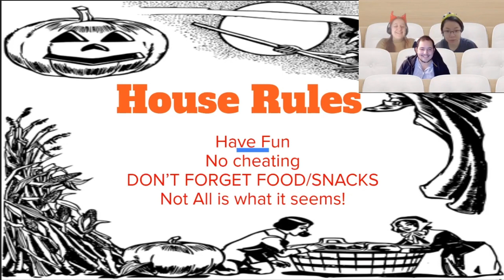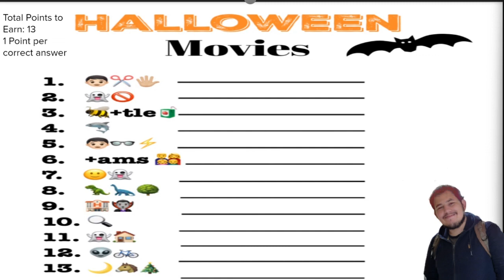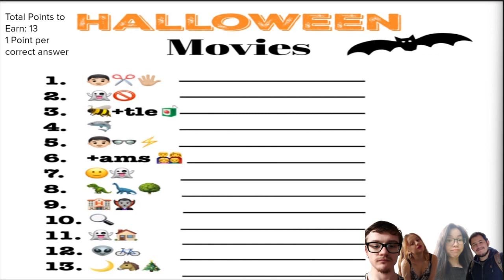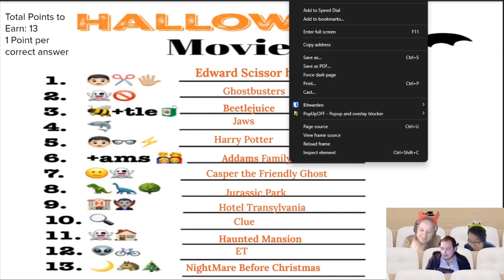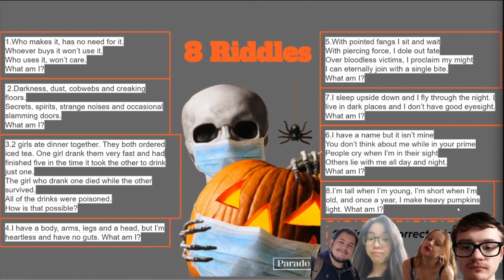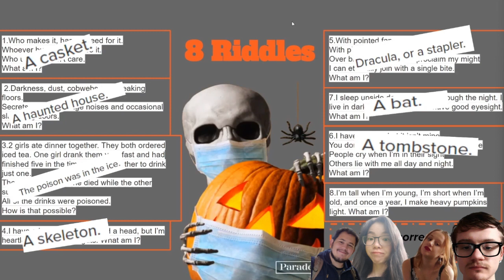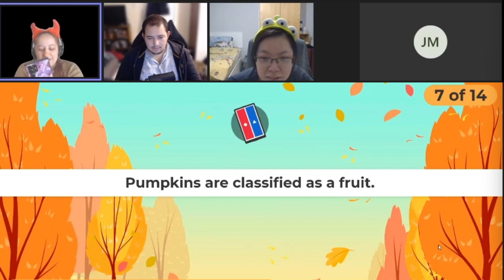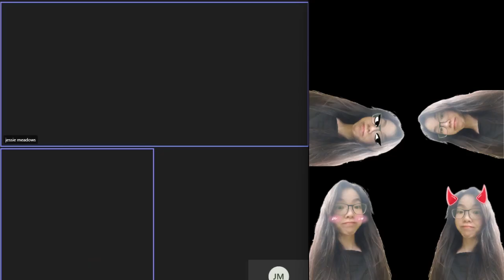Level Up Your Halloween with a Spooktacular Game Night!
Get ready to take your Halloween to the next level with a spooktacular game night! Whether you're spending the evening with friends, family, or fellow Halloween enthusiasts, we've got the perfect blend of fun and frights in store for you. From spooky Kahoot quizzes to thrilling games that'll have you on the edge of your seat, this is the ultimate way to celebrate the season. Don't miss out on this chillingly good time!

00:00 - 0:16  Intro
0:31 - 4:13 housekeeping
4:14 - 16:57 Game1
16:58 - 28:33 Game 2
28:41 - 29:50 Minichat Break
29:51 - 35:22 Game 3
35:23 - 40:39 End game